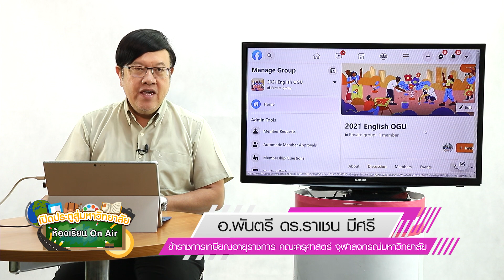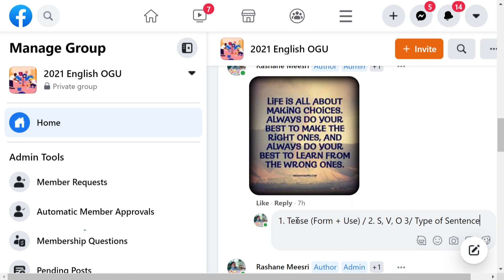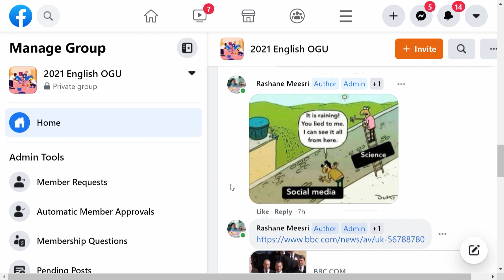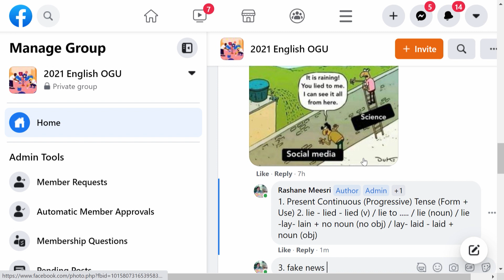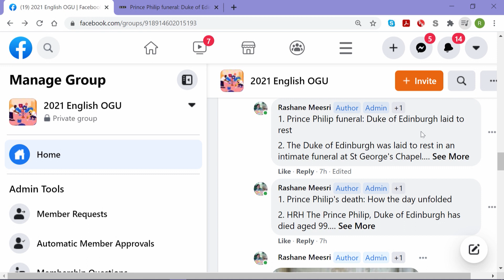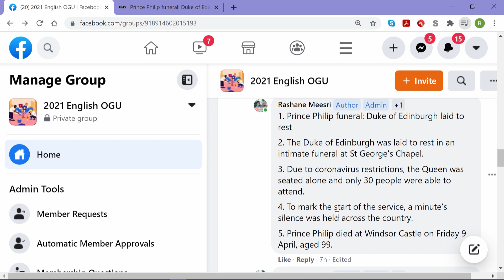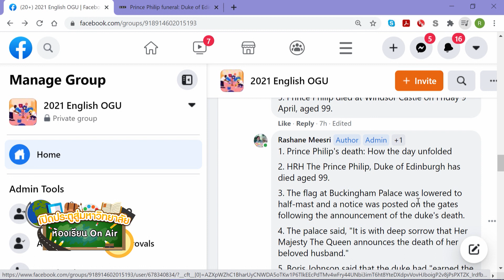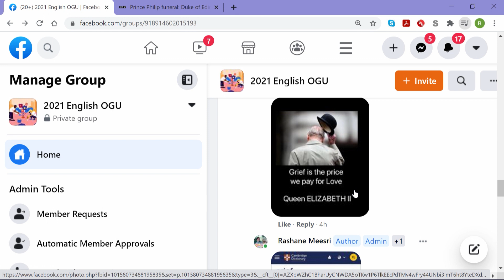วิชาภาษาอังกฤษ ตอนที่ 3 (การวิเคราะห์โครงสร้างทางภาษาจากการอ่าน / structural reading)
ข้าราชการ เกษียณอายุราชการ คณะครุศาสตร์ จุฬาลงกรณ์มหาวิทยาลัย